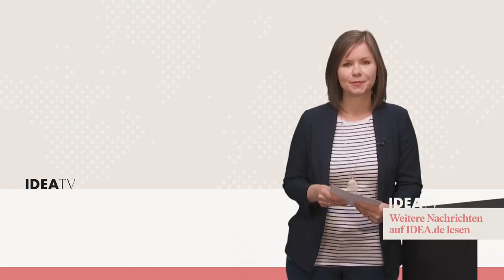ideaTV 19 05 21 - Open Doors Tag - IDEA-Podcast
Erweckung: Open Doors Tag 2021 - IDEA-Podcast: Gibt es eine Lebensberufung?